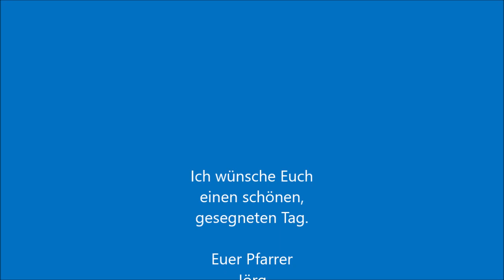Kindergottesdienst 22 März